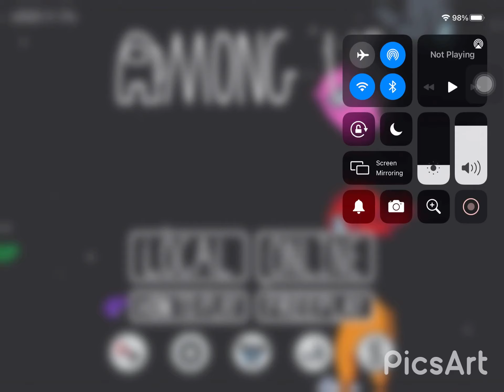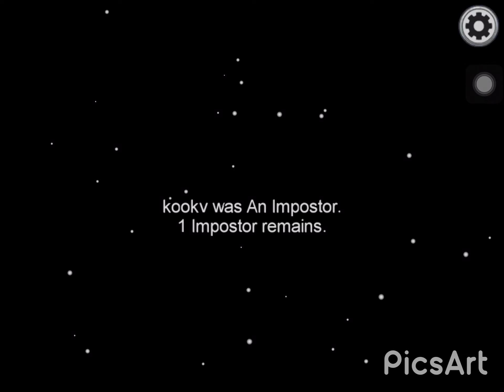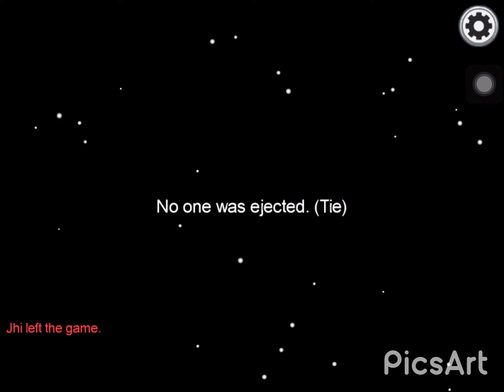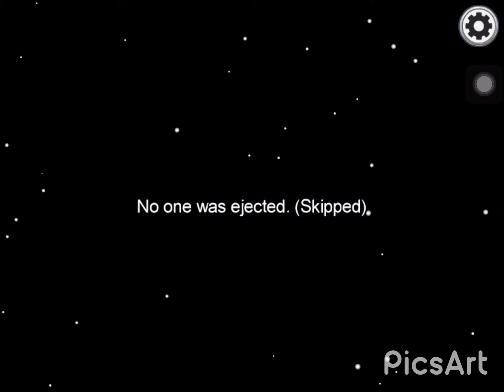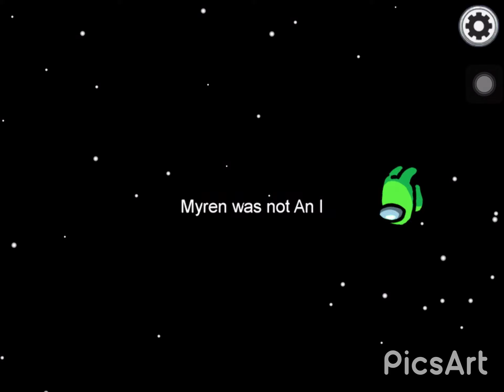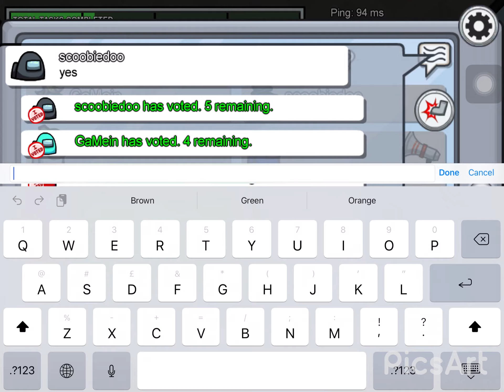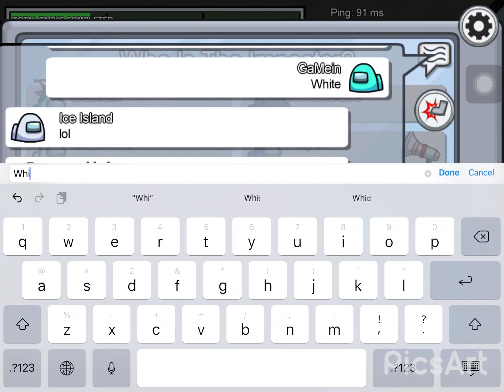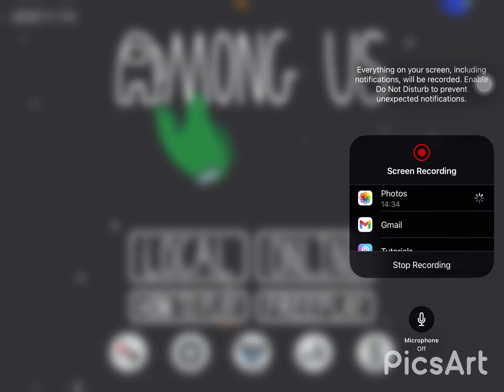Yay IMPOSTER!!!!!!| AMONG US